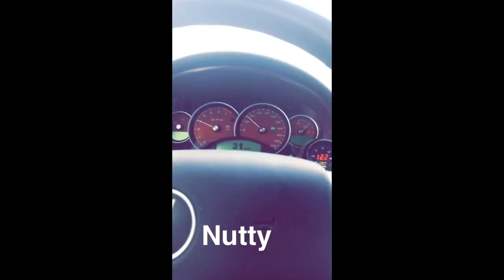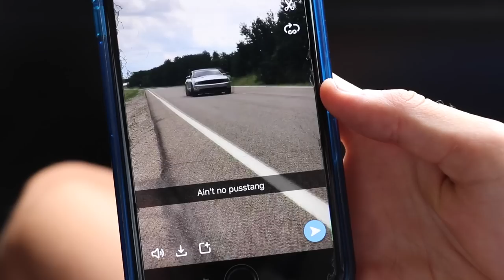MUSTANG... The Ultimate Crowd Plow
In this Episode Spencer comes through with his new 520 hp Mustang that he likes to call the Crowd Plow.. It also might be the loudest car we've ever experience in person. Watch us hoon it around the shop!

follow our instagram @cboystv